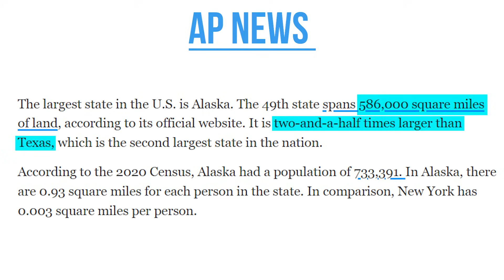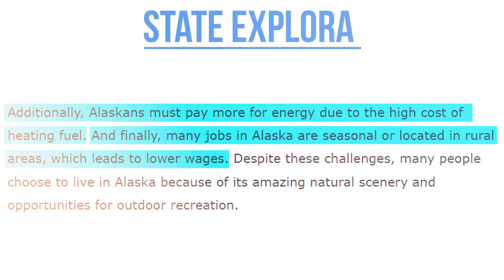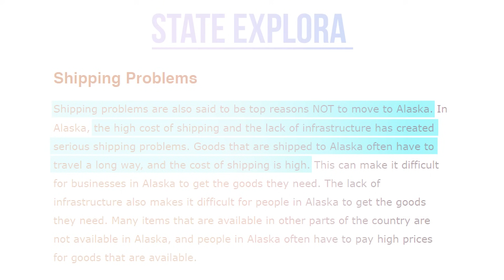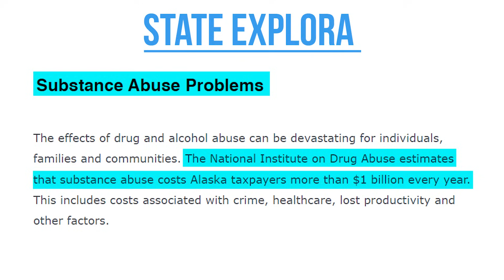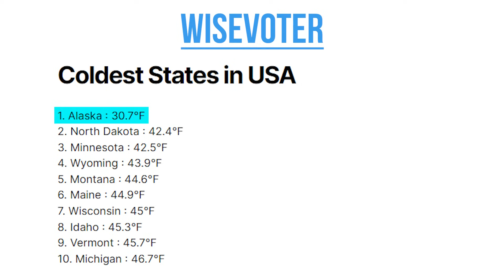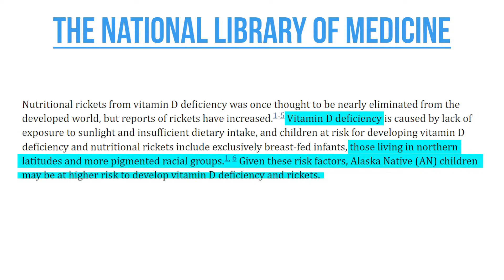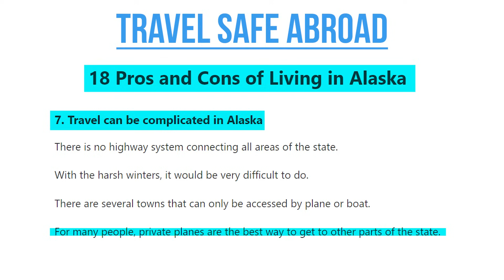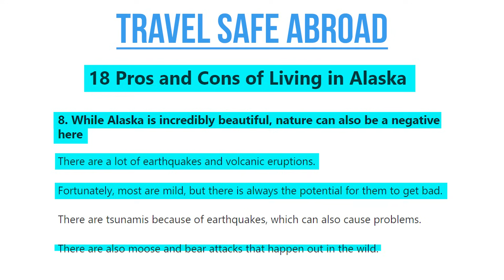Why Nobody Lives in Americas Biggest State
Alaska is the largest state in the United States spanning 586,000 square miles of land, which is over twice the size of Texas. However, it also holds the title as the third least populated state with just over 730,000 people, which for perspective is about how many people live in Denver ,except the thing is, Alaska is over 3,800 times bigger than Denver. Additionally, over the last 10 years, Alaska's population has basically stayed stagnant, with some years gaining a few people and other years losing a few people.

So, today on Across the Globe, we’re going to explore the shocking reasons about why people won’t move to Alaska.